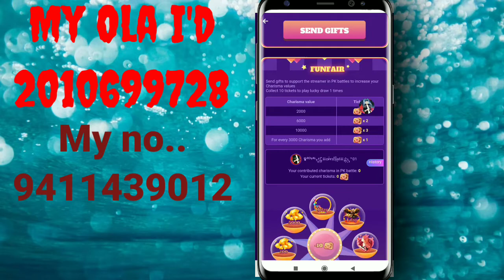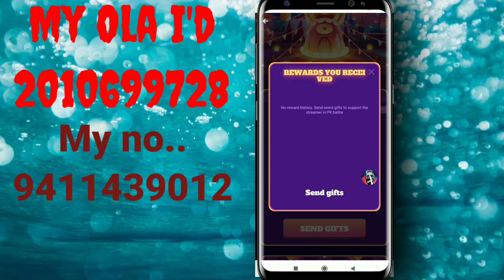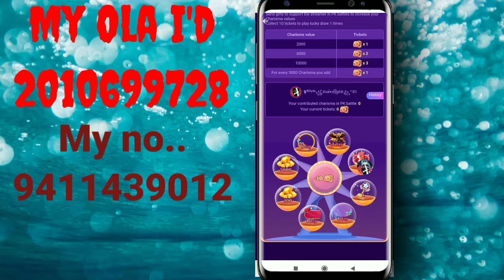Olaparty New Event Funfair? Olaparty Unlimited Diamonds | Olaparty Event Winner 5,000 Diamonds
in sab I'd Ko follow back mat dena warna tumare fan's Zer0 ho jayege video

Olaparty me Kisi ke bhi chatroom gayab kaise ho full 121 no kick no mute Gf ki Bate Suno video

olaparty me lucky pocket Kisi ke bhi bord pe khule to Kaise peta kare video